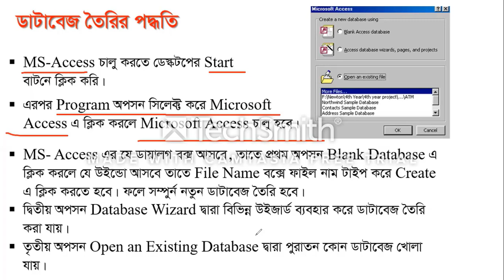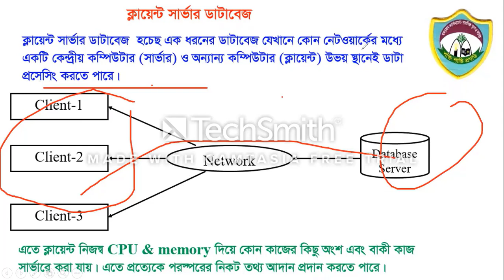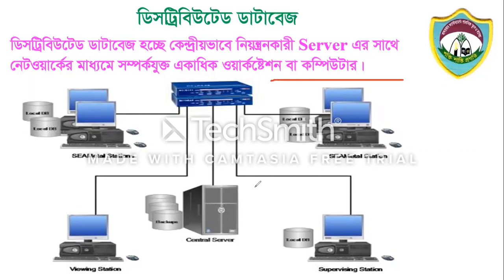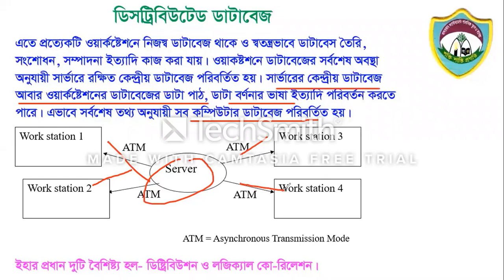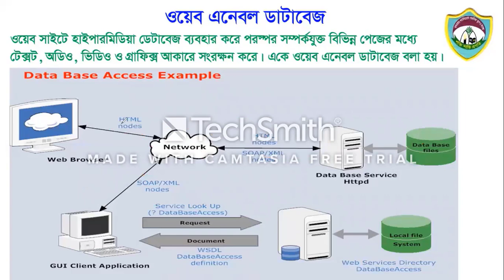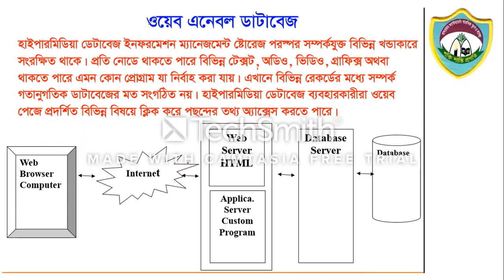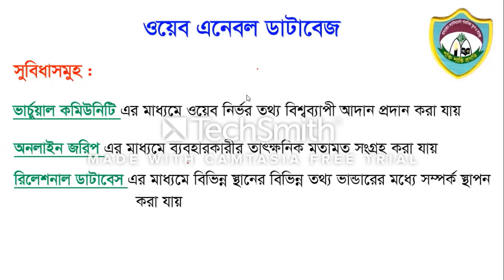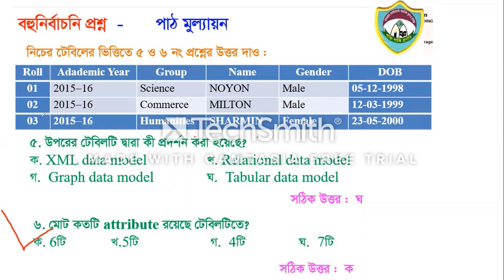Database Create & Classification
Chapter-6, ICT, XI-XII,
Md. Kabir Hossain, Assistant Professor of ICT, BCPSC.